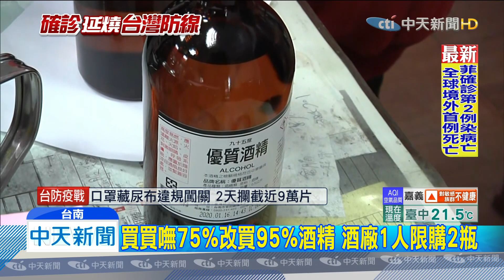20200202中天新聞 買嘸75%改買95%酒精 酒廠1人限購2瓶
口罩難買，酒精或者是消毒液，也是一瓶難求，民眾轉戰酒廠，改買95%的，藥用酒精，自己回去調，一家無患子工廠，加班趕工，推出含酒精的，乾洗手噴霧，預計出貨五萬多瓶。